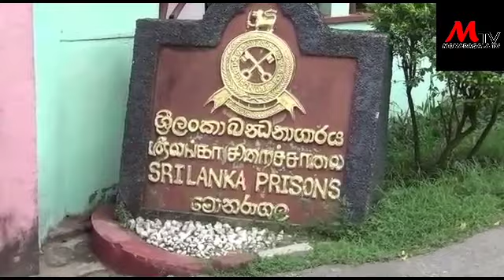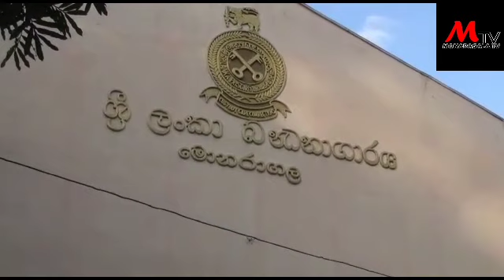වැලිකඩ බන්ධනාගාරයේ සිට මොනරාගල බන්ධනාගාරය වෙත රැගෙන ආ රැදවියන් තිදෙනකුට උණ රෝගය නිසා රෝහල් ගත කරයි.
(මොනරාගල දිස්ත්‍රික් සෞඛ්‍ය සේවා අධ්‍යක්ෂ වෛද්‍ය පාලිත අධිකාරි )